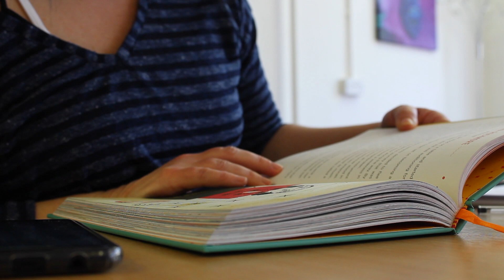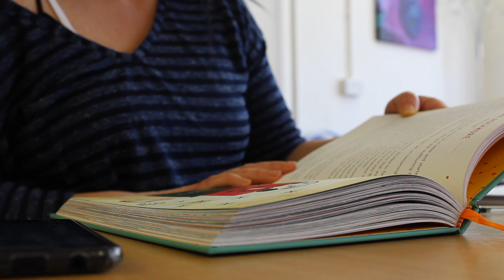Tomorrow's Women Wirral: On Line: Get Into Reading Book Extract with Nicky!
Our Empowerment Advisor Nicky will be exploring some inspirational women's stories as part of our digital series, Tomorrow's Women Wirral: On Line.

Tomorrow's Women Wirral is a Women's charity in Birkenhead,Wirral delivering support, guidance, opportunities & empowering adult women 18+ in a Community Centre setting. With a monthly timetable consisting of activities, courses, sessions, workshops & support groups we are facilitating positive lifestyle choices for women & reducing female offending. or call us weekdays 9am - 5pm on 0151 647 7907 for advice & support as womensupportingwomen!